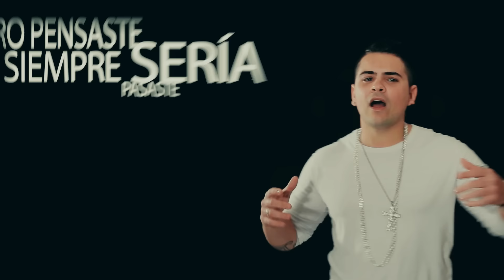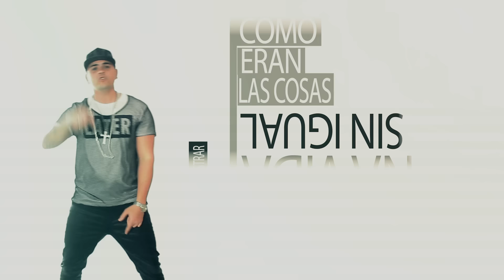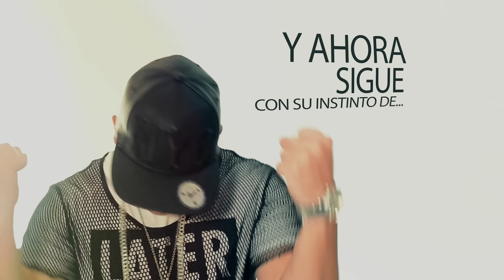Adán Carmona- Bailar ( Lyric Video )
Nuevo single del artista Adan Carmona con la compañía Expresión Urbana y la gran produccion del maestro Allexs. Esta vez traemos lo más fresco para "Bailar" como bien dice el tema, un reggaeton que nos hará movernos esta primavera/verano sin parar. Porque el Reggaeton vuelve a estar de moda y al que no le guste.

Disponible en todas las tiendas digitales del mercado.

Letra: Adan Carmona

Producción Musical: Allexs

Video: Pinal Film

Descarga su App gratis en Play de Google, busca Adan Carmona. También encontrarás disponible este tema y muchos más.

Expresión Urbana®